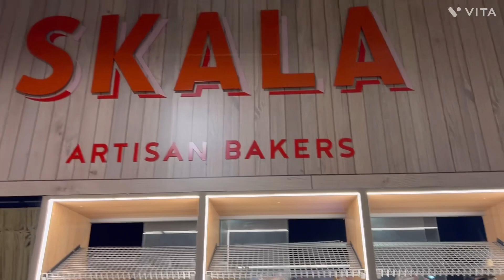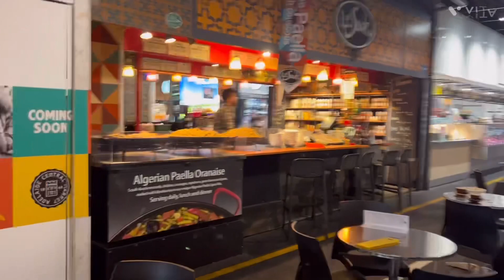Adelaide Central Market Walking Tour, Adelaide South Australia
Take a walk through the famous 1869 Adelaide Central Market where you’ll always find the best quality fine foods and fresh produce.